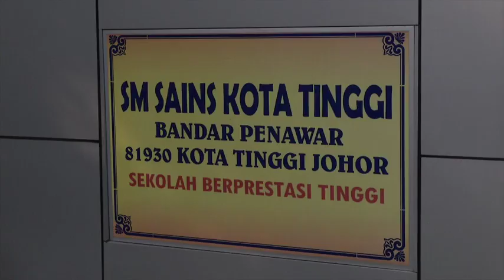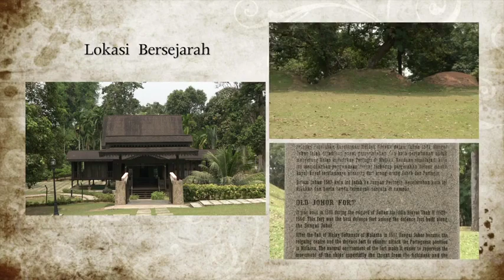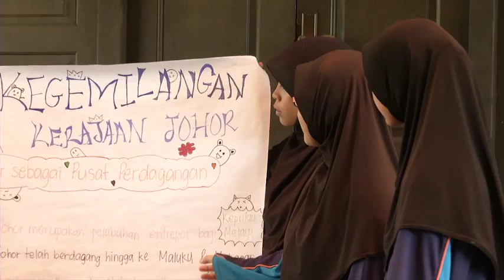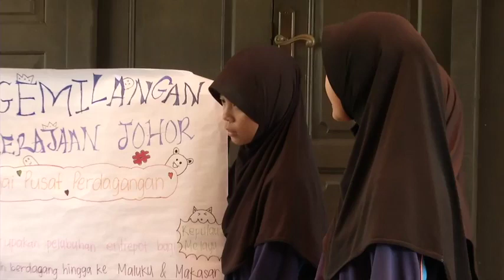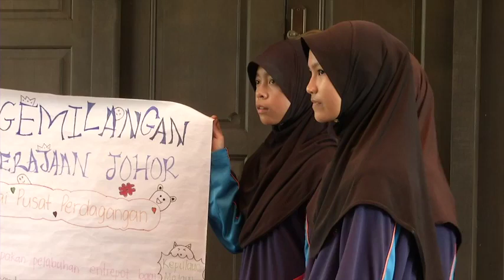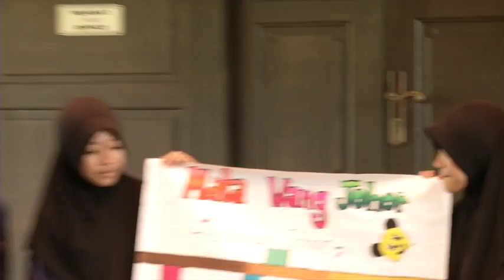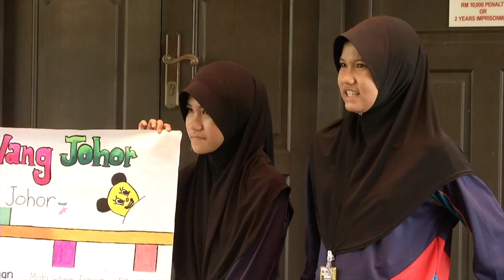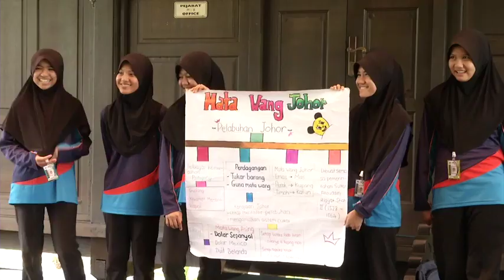e GURU SEJARAH Tingkatan 1 Kesultanan Melayu Menjadi Asas Kerajaan Masa Kini Bahagian 2